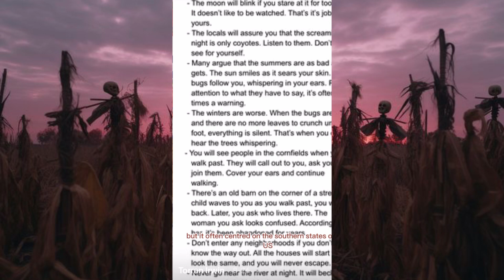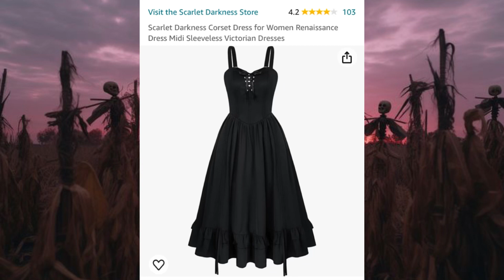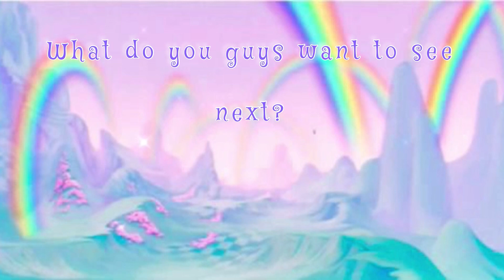Southern Gothic Tiktoks ♰ | 2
-ℂ𝕣𝕖𝕖𝕡𝕪 ☽
-𝕃𝕚𝕗𝕖 ℍ𝕒𝕔𝕜𝕤 ✚
-𝕋𝕚𝕜𝕥𝕠𝕜 𝕄𝕒𝕕𝕖 𝕄𝕖 𝔹𝕦𝕪 $
-ℂ𝕠𝕞𝕖𝕕𝕪 ★
-𝔸𝕝𝕥 ✟
-𝕐𝟚𝕂 𓆩♡𓆪
-ℍ𝕒𝕝𝕝𝕠𝕨𝕖𝕖𝕟 ☾
-𝕄𝕒𝕜𝕖𝕦𝕡 ♥
-𝕋𝕣𝕚𝕡𝕡𝕪 ✦
-ℂ𝕠𝕟𝕤𝕡𝕚𝕣𝕒𝕔𝕪 ❂
-𝕄𝕔𝕓𝕝𝕚𝕟𝕘 ☆

𝔸𝕟𝕕 𝕞𝕦𝕔𝕙 𝕞𝕠𝕣𝕖 𝕔𝕠𝕟𝕥𝕖𝕟𝕥!